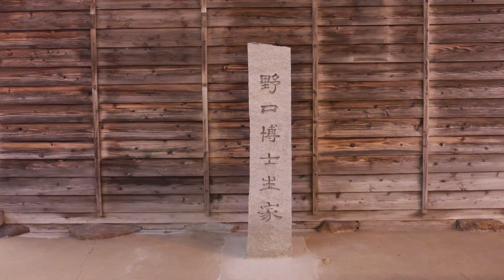野口英世ロボットがハイテクすぎて腰を抜かしました（プTV）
福島県猪苗代町にある野口英世の生家に行ってきました。そこにある超ハイテクな野口英世ロボットがマジですごかった！　見どころはお客さんの「怖い」というつぶやきと、野口英世ギャグです。
No.1コメディサイト・デイリーポータルZのライターやヨーロッパ企画の暗い旅ポータルをはじめとするゲストたちが毎日１分くらいの動画を公開しているプープーテレビです。

□月曜
□火曜
１分まとめが毎日めざましテレビでやってました　北村ヂン
□水曜
□木曜
□金曜
□土曜
２週間に１度、過去をふりかえる　総集編
□日曜